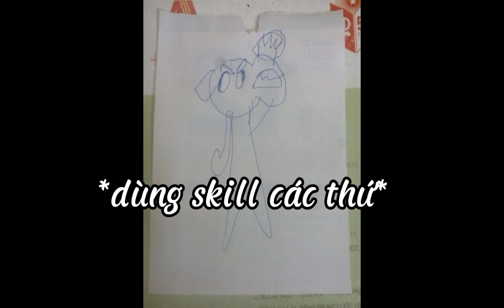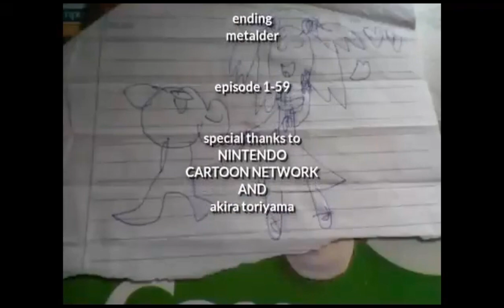Tom ball super x the Legend Of Saya tập 58